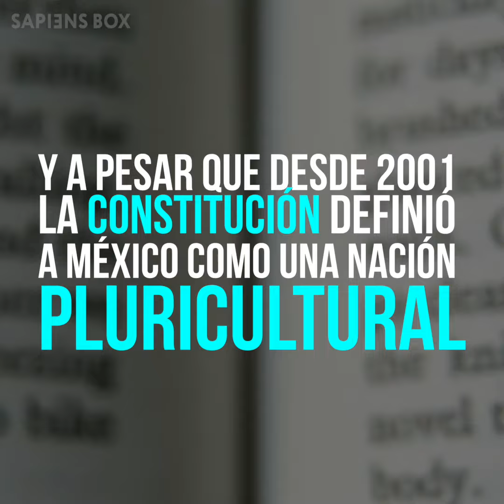LENGUAS INDÍGENAS ESTÁN MURIENDO ¿Y? | SapiensBox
LENGUAS INDÍGENAS ESTÁN MURIENDO ¿Y?